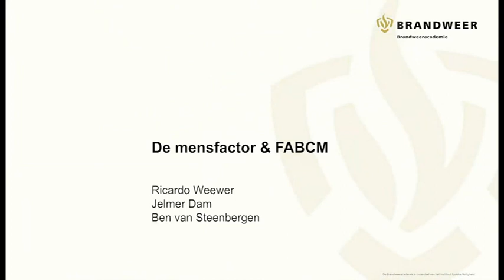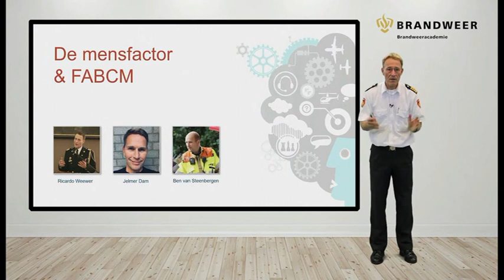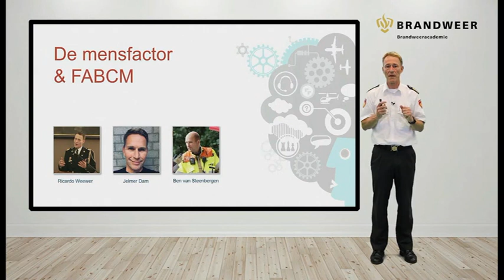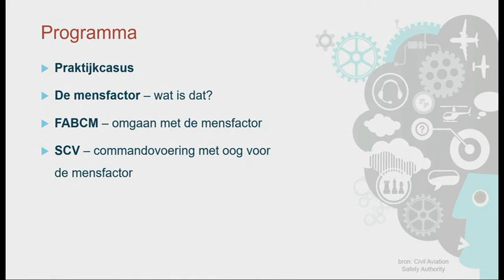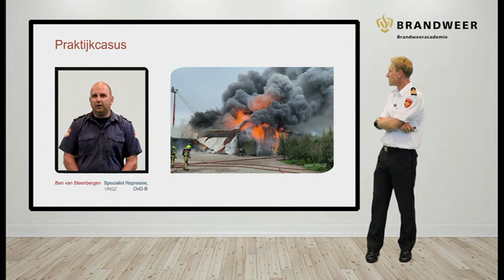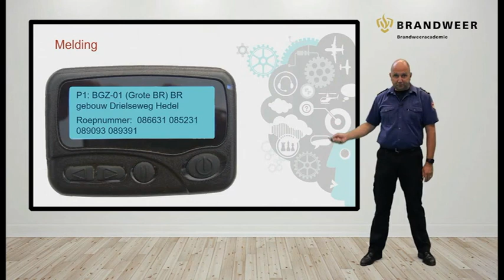presentatie 3, film 1